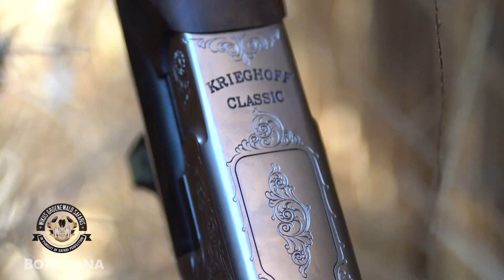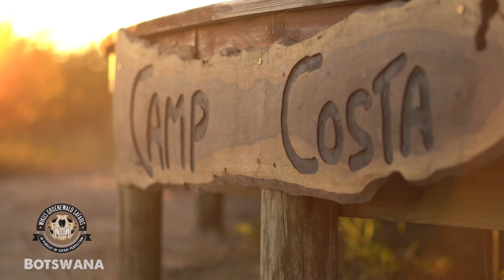WG Safaris - In Pursuit of safari Perfection - 2023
Whether it is a custom safari in South Africa, tracking Elephant in Namibia or doing any of the Royal safaris in remote Tanzania, WGS will take care of everything. Pre-arrange rifle import permits in all countries, accommodation if needed. Airport transfers, rifle clearance and check-ins. Everything will be taken care of before your safari and you can travel with your mind set at ease. Wikus will meet you personally at the closest airport to the hunting destination or remote airstrip depending on the country in which the safari takes place.

He will also guide the clients personally on each safari, even with group or family safaris Wikus and his hand-picked Professional Hunters will be presents taking care of every need to guarantee the comfort of the clients. From the vast openness of the Kalahari to the most unspoiled remote wilderness of Tanzania, Wikus Groenewald Safaris focuses on personal attention, making sure each and every client is having the safari of a lifetime.

Wikus Groenewald
(Professional Hunter)
South Africa & Tanzania